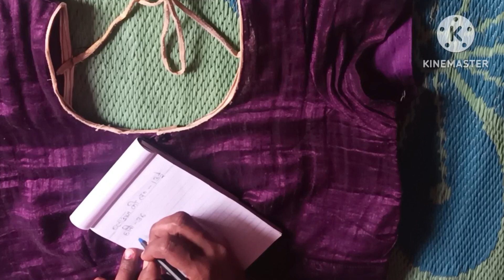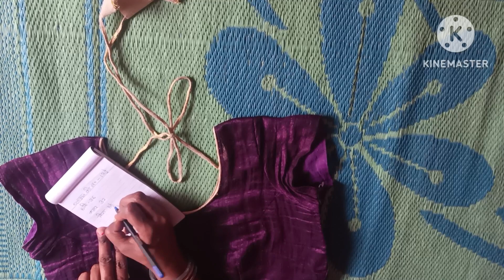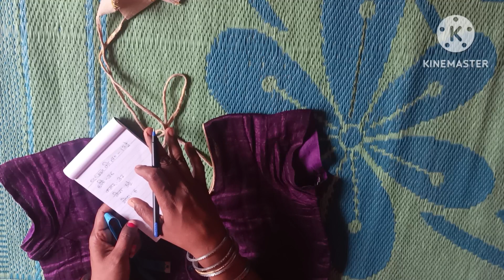Blouse ka naap kaise Lena chahiye, blouse ka measurement kaise le.